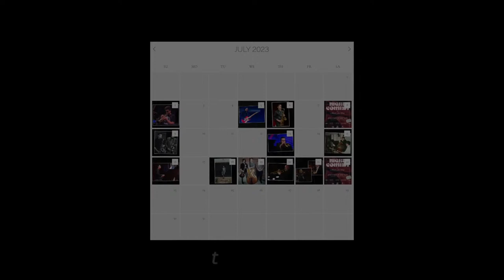Paul Deemer Quartet - Live at Monks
Get tickets for future shows

Paul Deemer - Trumpet
Ross Margitza - Piano
James Suter - Double Bass
Gerry Gibbs - Drums

Paul Deemer is an Austin, Texas-based musician who plays trombone, drums, keyboard, and trumpet at home and abroad. He is currently playing and touring with The Polyphonic Spree, Calexico, Progger (an offshoot of Snarky Puppy), Brownout, and Summit Recording artists Jazzbonez.

Paul and his horn section joined Austin’s own Gary Clark Jr. at the 2019 Austin City Limits festival. An adjunct professor, clinician, and lecturer of Jazz Trombone at The University of Texas at Austin and Texas State University, Paul also holds a Master’s degree in Studio Music and Jazz from the Frost School of Music in Miami, Florida. He has toured in over 7 different countries and recorded on over 50 albums and can be seen performing in the Austin area with his bands Dreemr and the Paul Deemer Quintet.

Some of Paul’s career highlights include performing in the horn sections for Gary Clark Jr., Calexico, Frankie Valli and the Four Seasons, Jackie Venson, Robert “Sput” Searight’s (Snarky Puppy) the Sput and Nate show, the Walkmen during FFFun Fest, and in the Grooveline Horn section for The Kenny Wayne Shepherd Band. Paul teaches and gives clinics throughout the state of Texas.